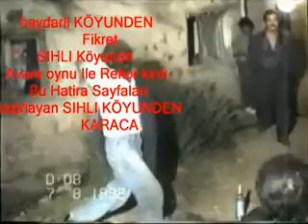s.kochisar sehli köyü haydarli köyünden Fikret AVARE OYNU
s.kochisar sehli köyunde haydarli fikret avare oynu